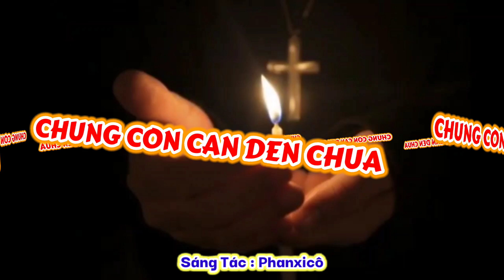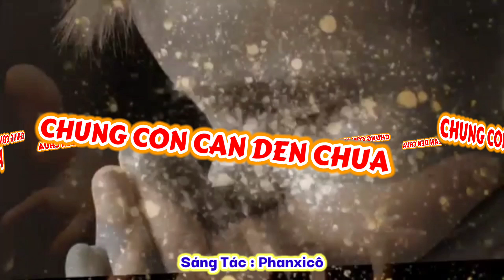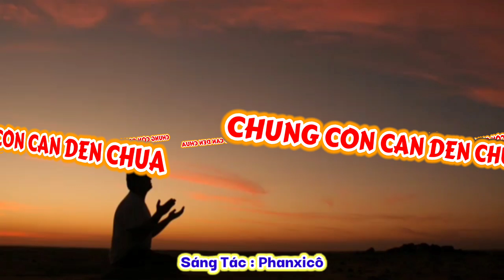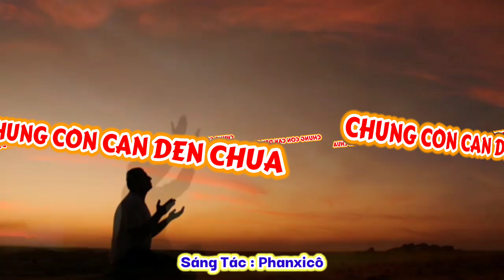(VN) Chúng Con Cần Đến Chúa - Phanxicô